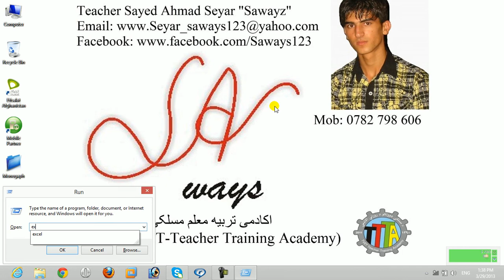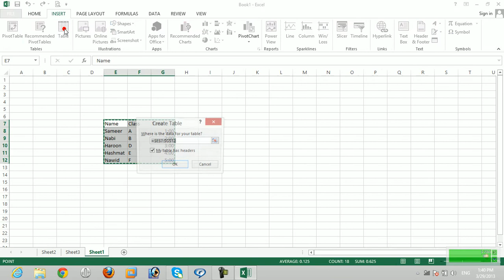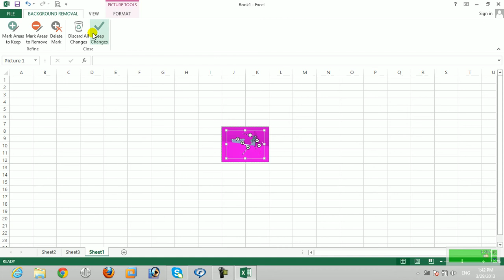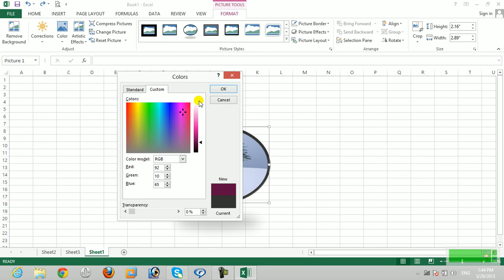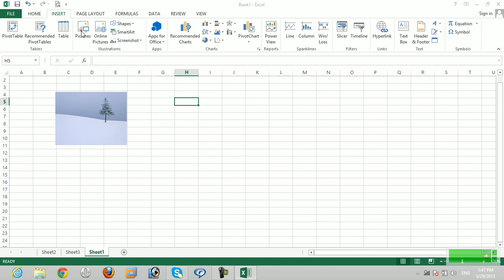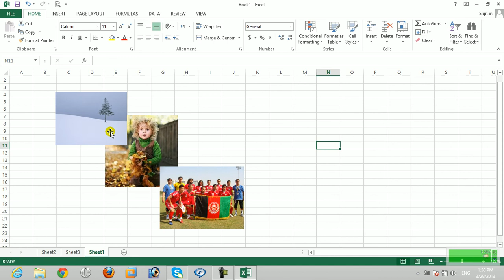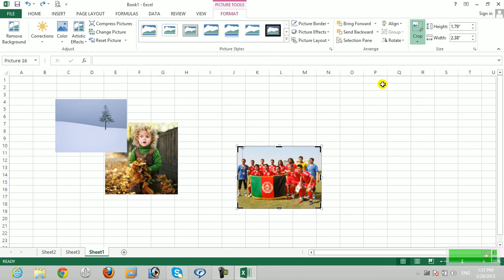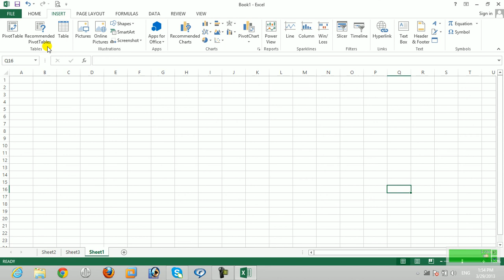Excel 2021 Insert Menu Part 1 | آموزش اکسل 2021 | آموزش برنامه اکسل